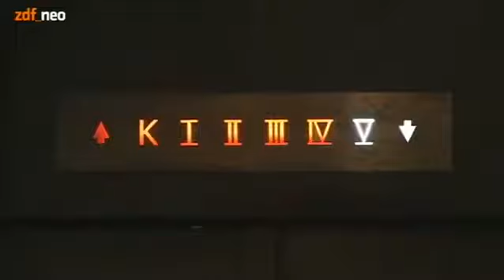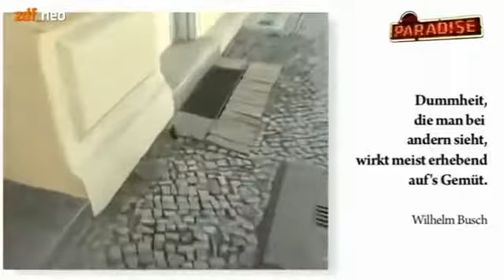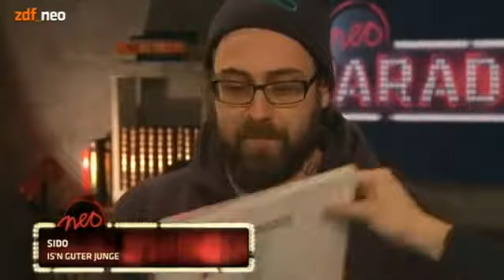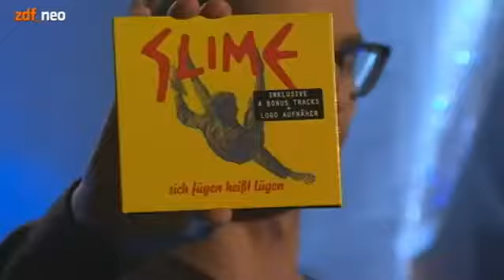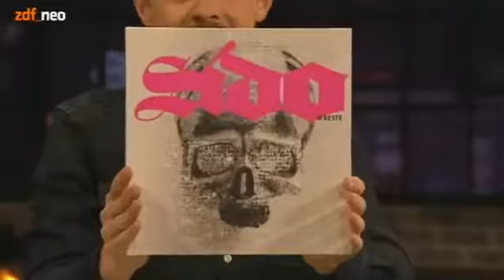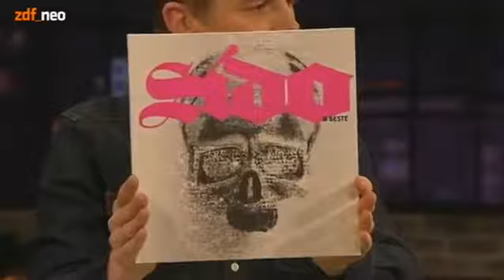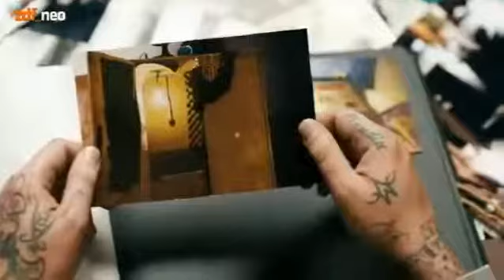NeoParadise S03E12 vom 06.12.2012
Alle Rechte liegen bei zdf_neo und strandgutmedia. Folge 46: Wenn ich Sie wäre (Der Architekt) Wenn ich Sie wäre (Berlin, Teil 2)

Alle Rechte liegen bei zdf_neo und strandgutmedia. Folge 46: Wenn ich Sie wäre (Der Architekt) Wenn ich Sie wäre (Berlin, Teil 2) Alle Rechte liegen bei .

Alle Rechte liegen bei zdf_neo und strandgutmedia. Folge 35: Showlympiade gegen Sat.1-Frühstücksfernsehen.

Alle Rechte liegen bei zdf_neo und strandgutmedia. Folge 41: Erotik aus Deutschland Spezial (Pickup Artist), Aufzeichnungen aus dem Kellerloch (The Voice of .

Alle Rechte liegen bei zdf_neo und strandgutmedia. Folge 48: Violetta will's wissen (Interview mit H.P. Baxxter), Weihnachtsrangelei, Erotik aus Deutschland, .